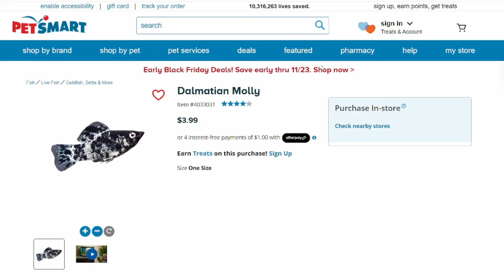Molly Types & Colors | Over 30!!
There are many varieties & colors of the Molly fish and in this video I list the different types available. I first go through the different types of Mollies that differ by origin, fin type, and body shape. In the second part I go through all of the most common colors a Molly can be. In total 34 types but many can be crossbred to create even more varieties.

Food I'm currently feed my Mollies -
Hikari Fancy Guppy
Algae Wafers
Repashy Breeding Gel Food

00:00 - Intro

Molly Types
01:1 - Common
01:31 - Balloon
02:09 - Lyretail
02:44 - Sailfin
03:34 - Giant Sailfin
04:20 - Dwarf
04:58 - Amazon
05:33 - Atlantic
06:07 - Liberty
06:53 - Costa Rican
07:18 - Pacific
07:42 - Péten
08:09 - Cauca
08:38 - Balsas
09:06 - Mangrove
09:27 - Catemaco

Molly Colors
10:20 - Black
10:41 - Dalmation
11:03 - Silver
11:26 - Wild
12:13 - Creamsicle
12:33 - Marble
12:51 - Speckled Molly
13:11 - Gold
13:31 - Gold Doubloon
13:56 - Gold Panda
14:14 - 24-Karat Gold
14:37 - Harlequin
14:55 - Green
15:13 - Orange
15:41 - Sunset
15:58 - Chocolate
16:14 - Chocolate Chip
16:39 - Orange Tail